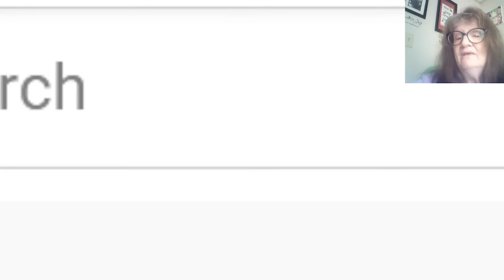NUMBERS 15v14 "STRANGER AMONG US!"

BEWARE OF THE WOLF,

STAY READY FOR EVERYTHING BELOVED PEOPLE,

LUKE 21v8 TAKE HEED THAT YOU BE NOT DECEIVED.

EVEN EVERYTHING YOU HEAR ME SPEAK BELOVED PEOPLE,

GO TO WHO I GO TO FOR ANSWERS,  IT SAYS ALL THROUGHOUT THE WORD, THAT EVEN JESUS WOULD PRAY TO GOD THE FATHER.

WE HAVE TO DO THE SAME, JESUS SAID WHAT?

MATTHEW 4v19  FOLLOW ME, AND I WILL MAKE YOU FISHERS OF MAN,

EVEN TURN YOU INTO PEPE LE PEW, TO CAPTURE THE HEARTS AND MINDS OF GOD'S PEOPLE TO FALL BACK IN LOVE WITH GOD,

I LOVE GOD SO MUCH, NOT JUST CAUSE WHAT HE CAN DO WHICH HAS NO LIMITS,

MICAH 2v7 IS THE SPIRIT OF THE LORD RESTRICTED?

IT IS NOT, GOD WOULD NOT BE GOD IF HE COULD NOT DO THE IMPOSSIBLE,

I LOVE AND FEAR GOD BECAUSE HE IS GOD,

HE WARNS HIS PEOPLE BEFORE HAND THAT HE ABOUT TO LET THE SOUTH FLANKS OF CERTAIN MOUNTAINS FALL INTO THE SEA,

HE WARNS US SAYING WATCH OUT FOR THE SPAIN MEGA EARTHQUAKE ABOUT TO TAKE PLACE,

WHAT IS HAPPENING IN LA P@LM@ WATCH SPAIN AND PORTUGAL,

GOD SAID THERE IS STRANGERS AMONG US, WOLVES IN SHEEP'S CLOTHING,

MALACHI3v15 SO NOW WE CALL THE PROUD BLESSED, FOR THOSE WHO DO WICKEDNESS ARE RAISED UP,

THEY SHALL BE BROUGHT DOWN WITH THE PRIDE AND TRICKERY OF THEIR OWN HANDS,

2nd CHRONICLES 19 "SHOULD YOU HELP THE WICKED AND LOVE THOSE WHO HATE THE LORD?

I WILL NOT IN JESUS NAME,

IT IS SETTLED IN MY HEART,

JOB 6v6  CAN FLAVORLESS FOOD BE EATEN WITHOUT SALT?  OR IS THERE ANY TASTE IN THE WHITE OF EGG,

v7 MY SOUL REFUSES TO TOUCH THEM:THEY ARE A LOATHSOME FOOD TO ME,

I'M PRAYING FOR ALL Y'ALL IN JESUS NAME AS WELL AS PRAYING FOR ACTUAL RAIN TO FALL ON MY STATE,

OUT THE SAME MOUTH I'M DECLARING THE WRATH OF GOD UPON THE EARTH,  JUDGMENT FOR SIN,

EVERYTHING THAT IS COMING THE DESTRUCTION OF LAS VEGAS I SAW AGAIN, THEY CALL IT SIN CITY BECAUSE THEY KNOW ITS FULL OF SIN IN TOTAL REBELLION AGAINST GOD,

YOUR GOING TO KNOW EXACTLY WHEN WE WILL DO A LOVE-STREAM 7.+ MAGNITUDE EARTHQUAKE THAT IS ABOUT TO STRIKE,

THAT IS THE CHOSEN SIGN FOR THE FINAL WARNINGS TO BEGIN TO BE DISTRIBUTED OUT GLOBALLY BEFORE GOD TEAR THIS THANG UP,

ITS SEVERAL MASS MIGRATIONS OF HUMAN BEINGS COMING, I T WAS PEOPLE ON THE NEWS IN A DREAM SAYING THEY WERE LEAVING BECAUSE THE MAGMA WAS DESTROYING PLACES AND THEY KEPT SAYING,  "THE TSUNAMIS ARE COMING, THE TSUNAMIS ARE COMING GET TO HIGHER GROUND!"

THIS WORLD IS ABOUT TO GET IT'S,

EZEKIEL23v20 "ISSUE!"

IT WILL BE HISTORIC PROPHECY FULFILLMENT, SWIFTLY AND SPEEDILY, AS IF PIERCING THROUGH THE WINDOW OF TIME.

1st CORINTHIANS 13v12 "DIMLY!"